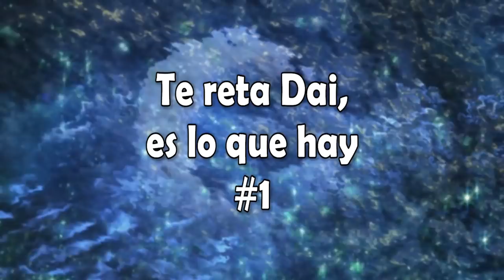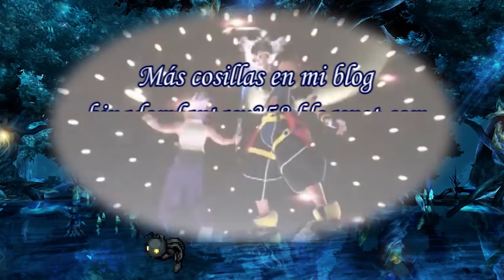Te reta Dai, es lo que hay #1 – Colaboración con Sergio Rivera, Light_Key, Kailar y KHFanSite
Presentamos una nueva sección en el canal, “Te reta Dai, es lo que hay”, un espacio en el que Dai nos retará a mí y a otros usuarios con diferentes desafíos versados sobre las sagas Final Fantasy y Kingdom Hearts, siendo la única finalidad de estos vídeos el divertirnos y pasar un buen rato juntos. ^_^

Cada cierto tiempo iremos subiendo vídeos de esta índole, pues Dai tiene varias ideas en mente… Si alguno de vosotros se anima a aceptar el reto de Dai, sólo tiene que decírnoslo, bien en los comentarios, bien por Twitter.

En este primer vídeo participan en el desafío Sergio Rivera, Light_Key, Kailar y KHFanSite (¡muchas gracias a los cuatro por participar!). Os dejamos los enlaces a sus respectivos canales:

La música e imágenes aquí recogidas pertenecen a Square Enix, con la única intención de difusión, no me apropio de nada.
Final Fantasy, the Final Fantasy logo, Square Enix and the Square Enix logo are trademarks or registered trademarks of Square Enix Holdings Co., Ltd.